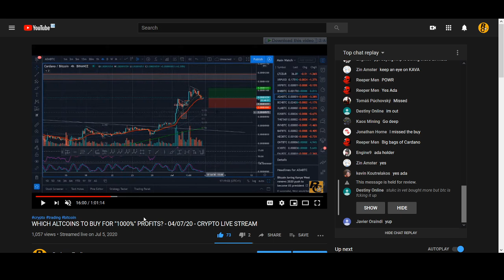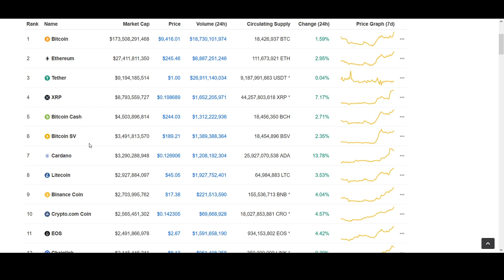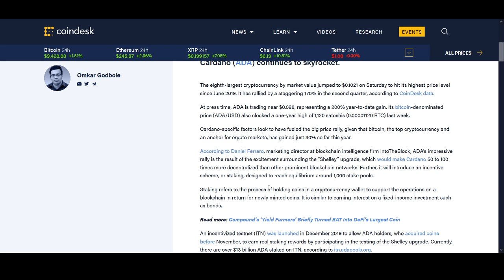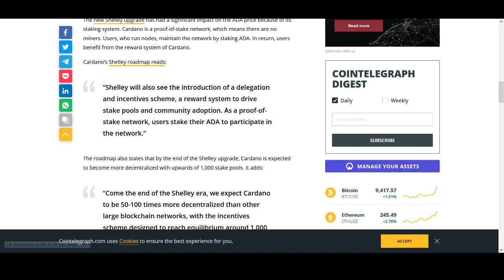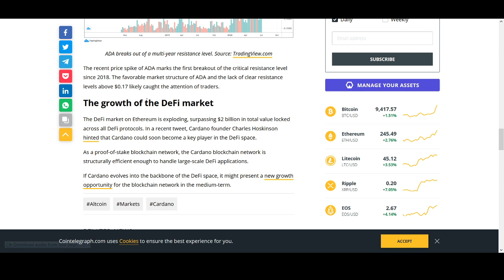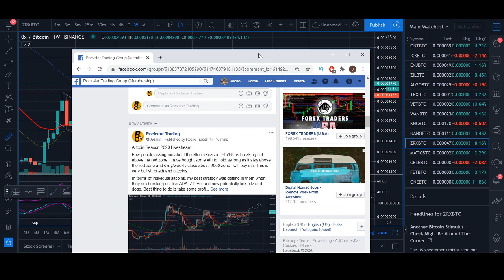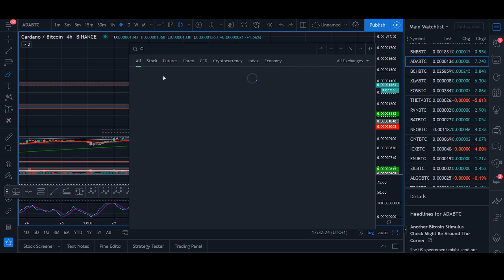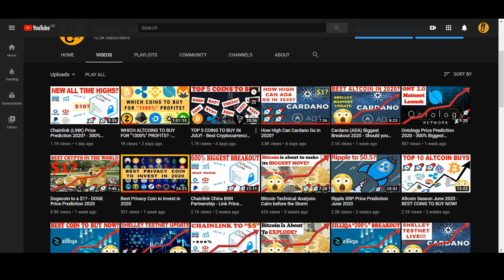Cardano (ADA) to a $1 in 2020? - DeFi, Shelley Mainnet, Staking, Proof of Stake, Price Prediction.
Cardano (ADA) to a $1 in 2020? - Shelley Mainnet, Staking, DeFi, Proof of Stake, Price Prediction.

(1 spot left for yearly membership, monthly membership discount sold out, Join Now! Rockstar Trading Group is the ultamate trading community for trader’s to work together to make consistent money from the market. I am available in the group 24/7 around the clock providing market updates, trade signals, answering any questions you may have, mentoring, technical analysis, educational content plus a bonus strategy video series (only available for a short period of time so join now). Become a Rockstar Trader and star making money today.

♥ BTC: 17isdB1axM3VB4w6kT4w53Kh7SHE24MeBv
♥ ETH: 0xb35c7a69c0f1aed0e017bf3f2e335868d82b01ef
♥ LTC: LayvBFb9dntcSsQrb8dKoWqd4B4mL8sooK

Regards,
Rocko